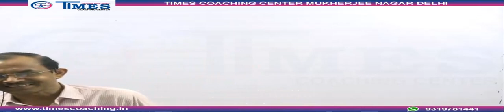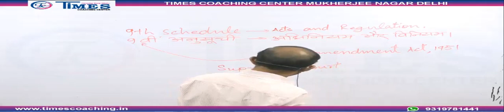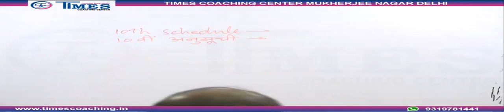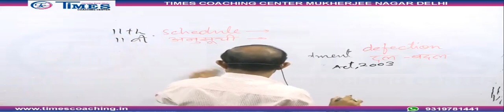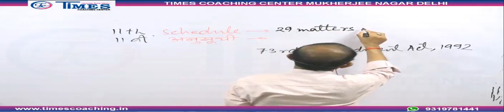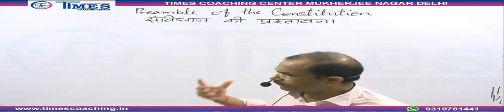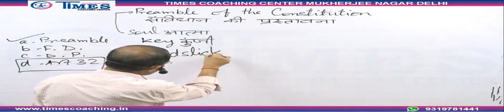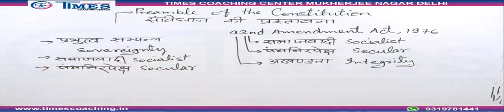Class 06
Open it in VLC Media Player and change the aspect ratio to see in full screen.

Faculty: S.L.Singh